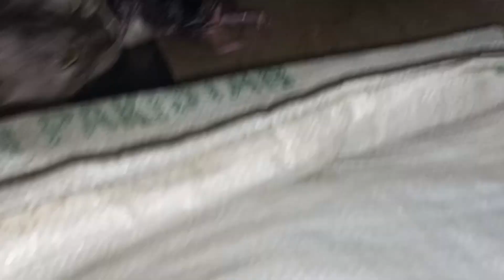My cat (Mano) delivery vlog || New born kittens arrived || Thhe cat's care